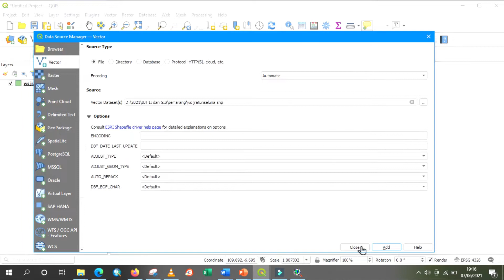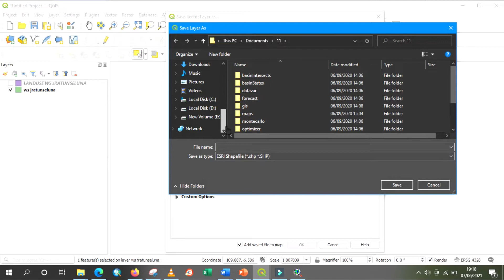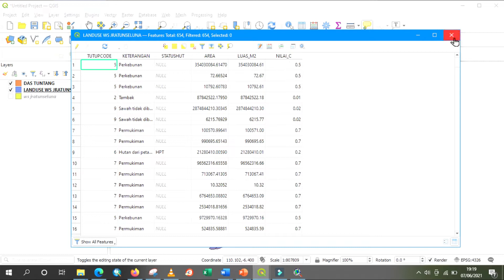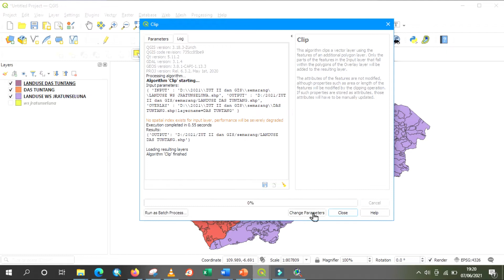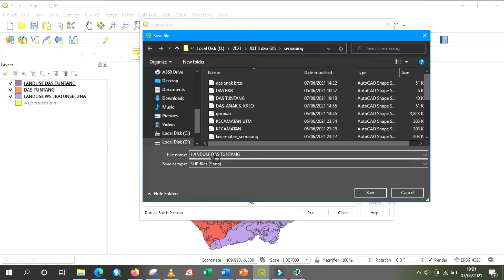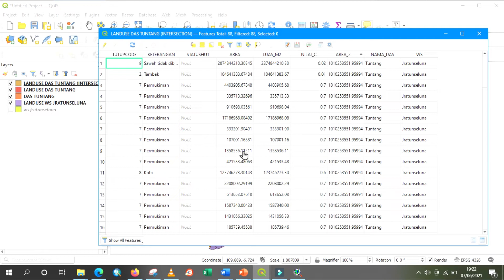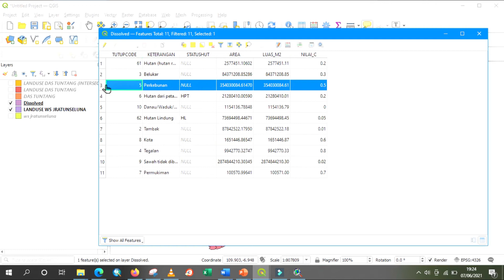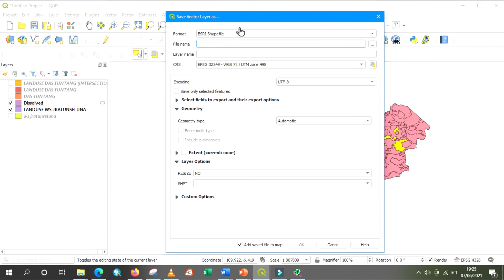QGIS - GEOPROCESSING (CLIP, INTERSECTION, DISSOLVE)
Note :
pada shapefile hasil dissolve, untuk luasan polygon perlu dihitung lagi dengan menggunakan Open Field Calculator pada Atribut Table